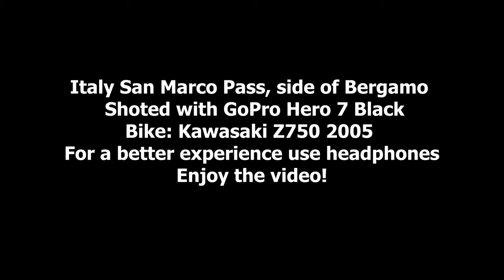Kawasaki Z 750 2005 - No DBK PURE SOUND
Hi everybody if you enjoy riding your motorcycle as much as I do, I'm sure you will like this!
This is a Kawasaki Z 750 2005 with a full carbon exhaust from Fratelli Fresco, without the DBK.
The road that lead to San Marco Pass is one of the funniest in north Italy, near Como-Lecco.

People I hope you enjoy the video!!
Let me know what you think and what you would like to see from me next.